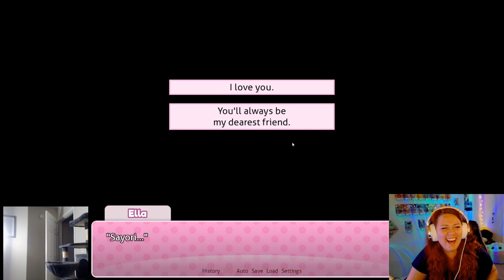Doki Doki Literature Club First Playthrough (Part 9)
CONTENT WARNING IN THIS GAME.
This game covers sensitive topics.
Be advised you should be at least 13 years of age and you consent to your exposure of highly disturbing content.

That being said, enjoy my very first playthrough of Doki Doki Literature Club! This is my first playthrough and a blind playthrough, as well. I had 0 knowledge going into this game, only that it was appropriate to play during the 12-hour Halloween spooky stream.